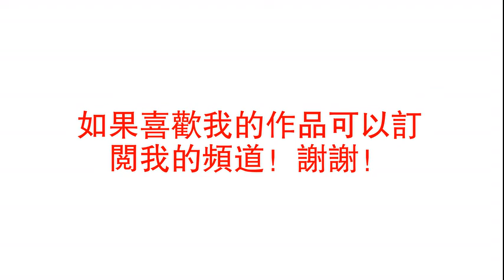聆听恐怖的声音，闭上眼睛感受诡异的气息，欢迎收听短篇有声鬼故事 《七杯茶》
小说来源于网络，如有侵权请麻烦联系删除，谢谢！